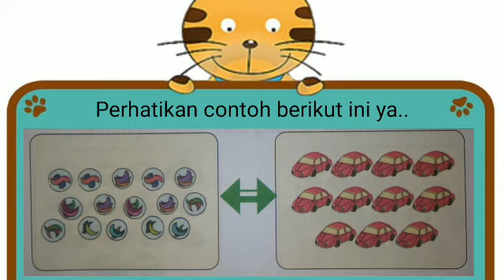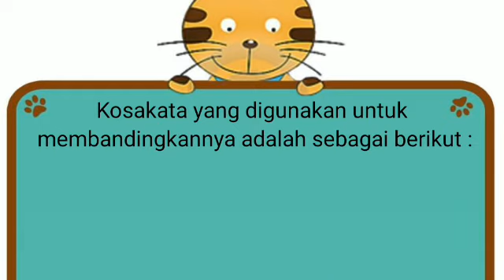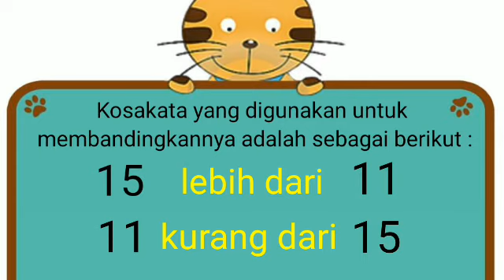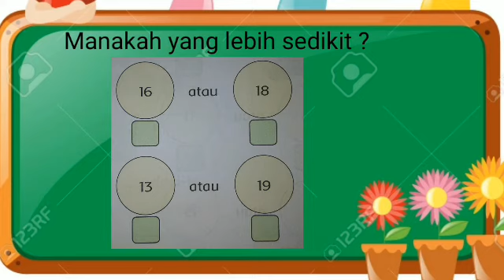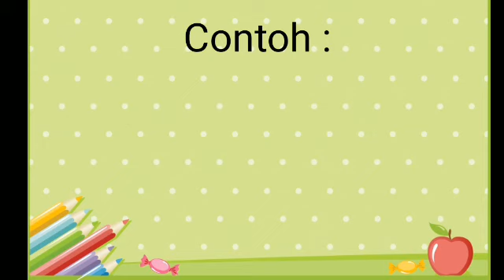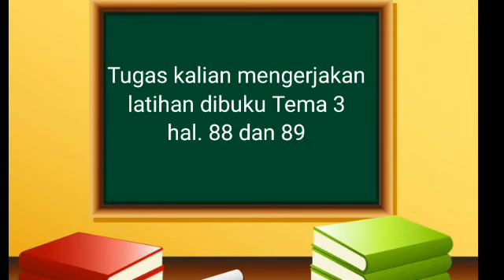Tematik kelas 1 Tema 3 Subtema 3 membandingkan bilangan